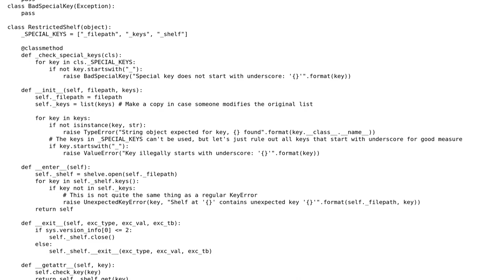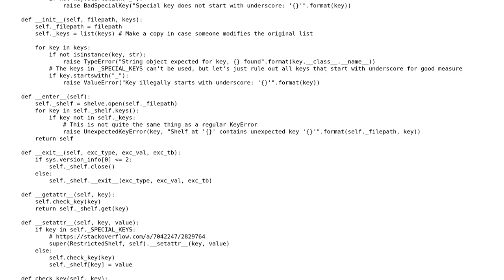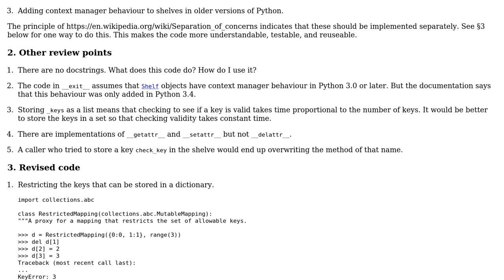Code Review: Persist values for a known set of keys in Python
With thanks & praise to God, and with thanks to the many people who have made this project possible! | Content (except music & images) licensed under CC BY-SA | Music | Images & others | With thanks to user kuzzooroo user Gareth Rees and the Stack Exchange Network Trademarks are property of their respective owners. You are responsible for your own actions.